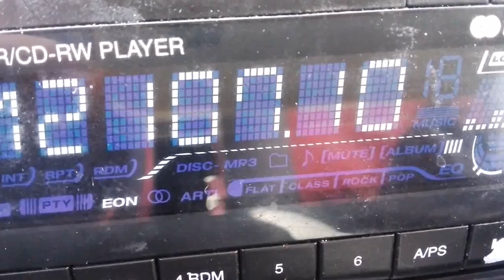E BAL ML 107'1 Porreres 20161125 154009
107'1 RÀDIO PORRERES. Primera recepción en Manacor desde que fuera reactivada hace unas semanas.